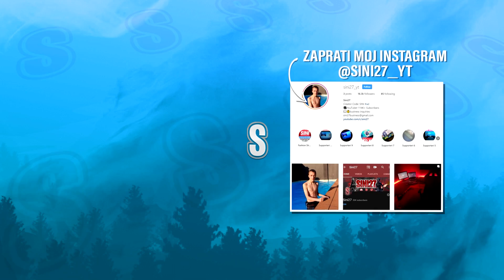EPIC GAMES KRIJE OVO OD VAS! TAJNA ZA FREE WINOVE U FORTNITE! (brutalno)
Creator Code/SAC (Fortnite): SINI (sve veliko spojeno)

Ako zelite da postanete član kanala (dobijate specijalne emoji-je u chatu i imate moj logo pored vaseg imena) kliknite na ovaj link:

Najčesća Pitanja i Odgovori:
-O: Da.

Top Donatori:
💲Leo THE GOAT $500💲
Dukes of Darkness $260
Staxx $145

Oprema koju koristim:
Oprema koju koristim:
Mis- Finalmouse Ultraligh 2
Tastatura- Gigabytre Aorus Thunder K3
Slusalice- Beyerdynamic DT990 Pro
Microphone- AT2020
Monitor- Alienware AW2518H 240Hz
2. Monitor- Asus 60hz
PC
CPU- Intel i7 9700KF
GPU- Gigabyte 2070 super 8GB
RAM- 2x8GB 3000Mhz
Storage- 500gb Samsung EVO SSD
                240gb SSD
                2TB HDD
Case- Cooler Master Maker 5T
Windows 10
Programi Koje Koristim:
Thumbnail,Logo,Banner,...-Photoshop CC
Stream/Snimanje- OBS
Za snimanje Ekrana Telefona- AZ Screen Recorder

OVA TAJNA CE VAM DONETI *BESPLATNE POBEDE* U FORTNITE! *novooo*